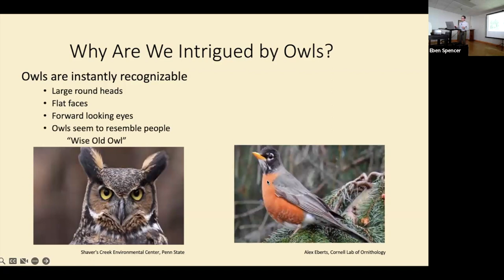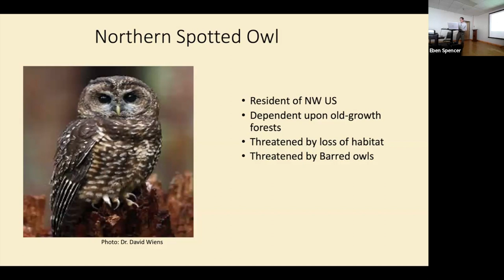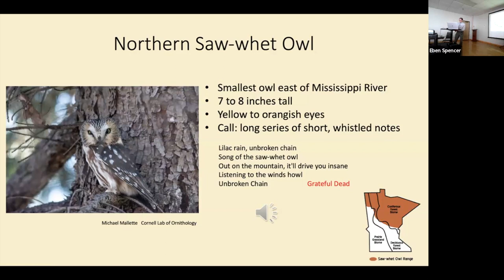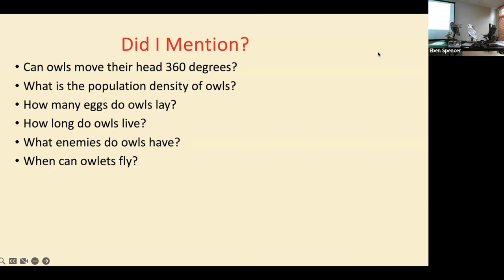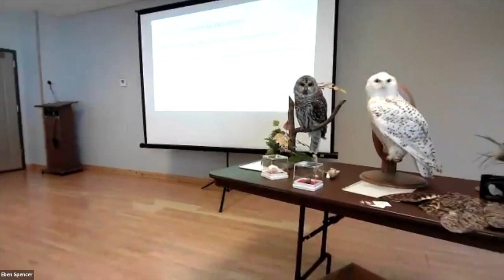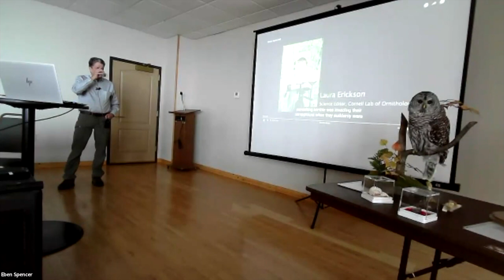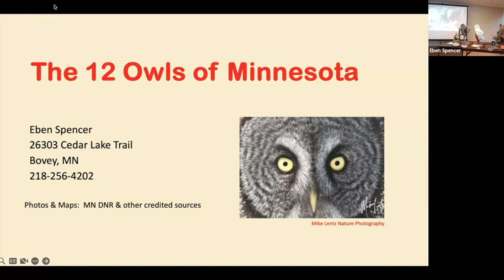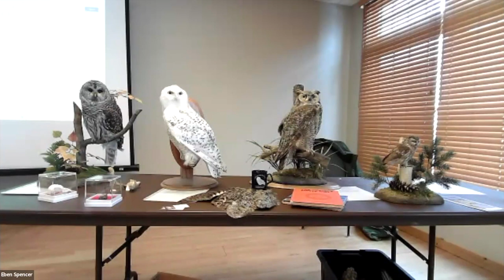Tuesday Group -- The Twelve Owls of Minnesota with Eben Spencer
The Tuesday Group program on March 26, 2024 was presented by Eben Spencer.

While there are 234 species of owls throughout the world, there are twelve species in Minnesota.   Why are we so fascinated with owls, and how can we protect them for future generations? This presentation will give a broad overview of North American owls in general, along with a more in-depth look at our twelve state residents.  Furthermore, it will include a chance to see four mounted owls on display found in NE Minnesota, learn more about their individual behaviors and calls, and hopefully lead to a group discussion on the experiences we’ve all had with owls while living in the north woods.

Eben and his wife live in Northern Itasca County on a Cedar Lake, also known as Barwise Lake, about 30 miles NE of Grand Rapids. Before becoming permanent residents of Itasca County, they lived in the small NW Minnesota town of Oslo, directly on the Red River of the North, where Eben was employed as an agronomist, providing agronomic support to edible bean farmers.  Eben grew up in Duluth and has always been active in the out-of-doors.  As a Minnesota Firearm Safety instructor, Eben began to display owls to the students as part of the course curriculum on wildlife and conservation. He began with one owl, but presently has four: a northern saw-whet owl, a snowy owl, a great horned owl, and a barred owl.  In order to possess the owls, Eben is required to have both a federal and state permit.

Eben's presentation included four owls on display, along with wings and talons of several raptors, and a recording of various owl calls one might hear in our region. Information about owls in general and interesting facts about the species on display will be included.